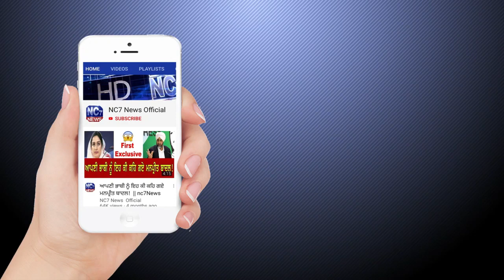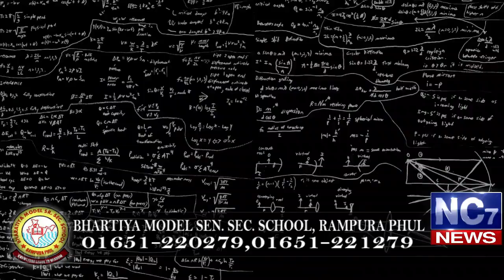21 January 2020 | Today's Hukamnama | Harmandir Sahib | Golden Temple, Amritsar | Nc7News